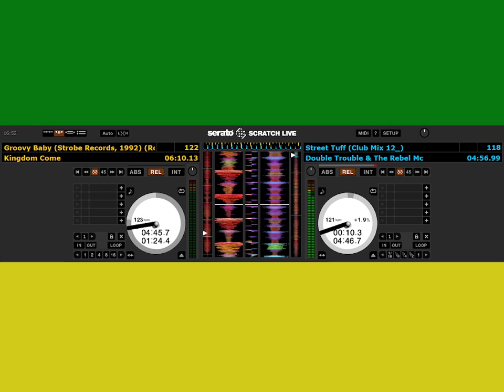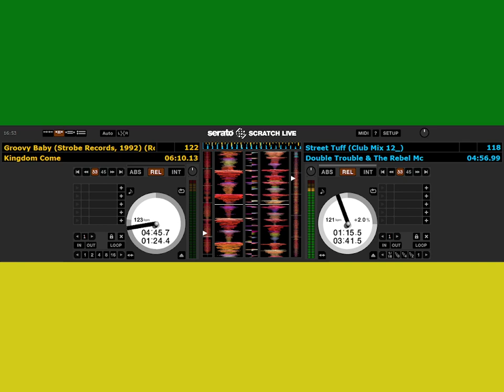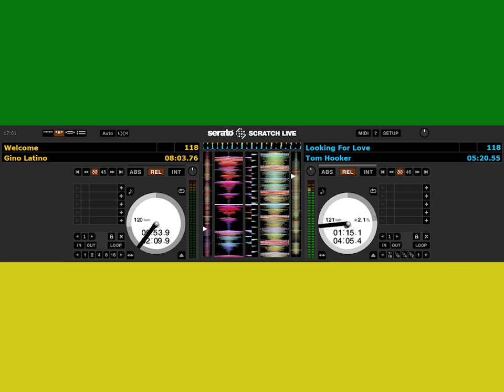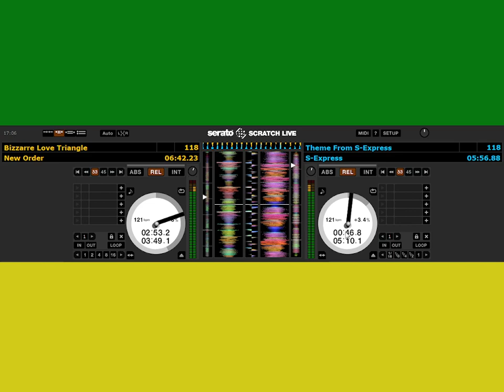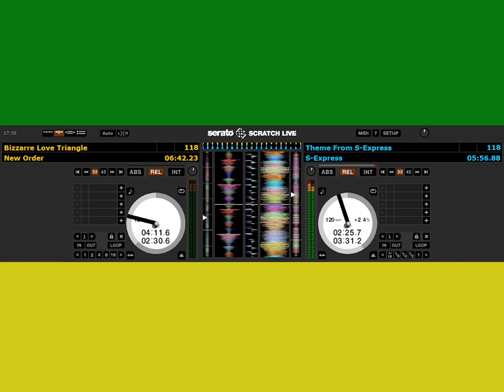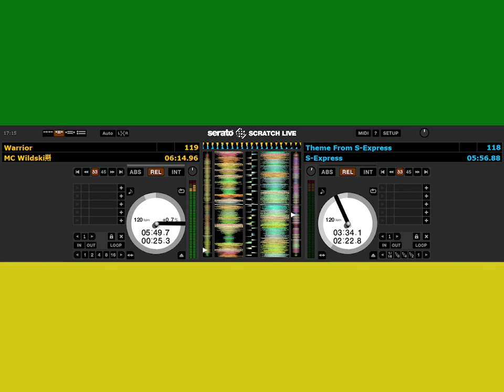House 80/90 - 40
Double Trouble & The Rebel Mc
Gino Latino
Tom Hooker
New Order
S-Express
Mc Wildski